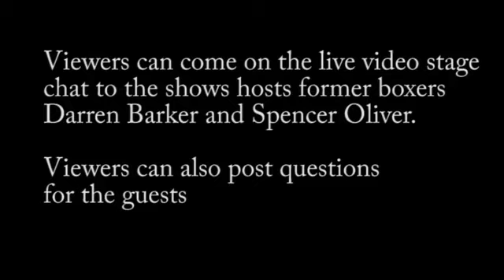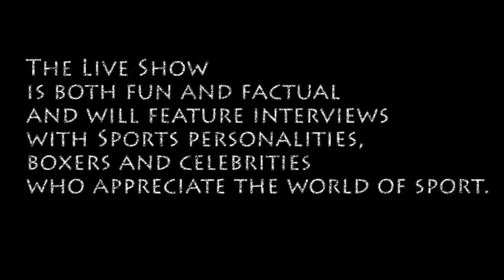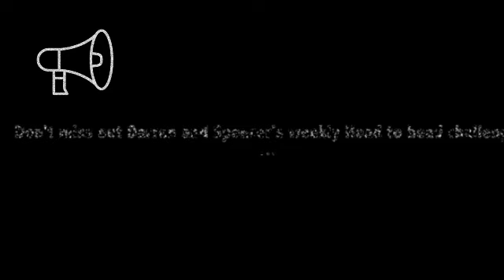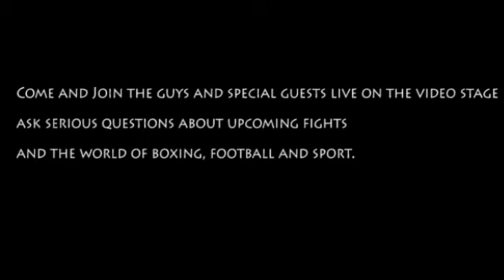Introduction of The live show